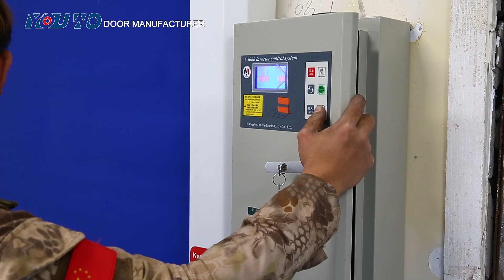How to install the PVC high speed roller shutter door?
Install the fast rapid rolling door is easy, just follow our workers step by step, you will finish the installation quickly.